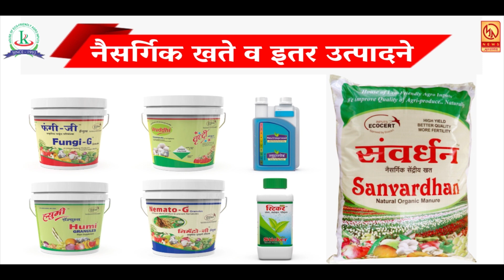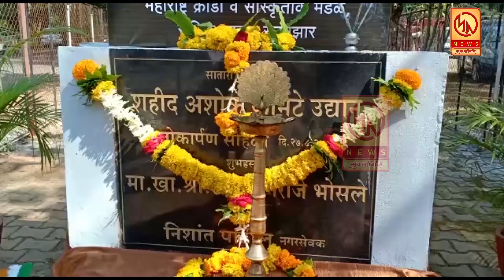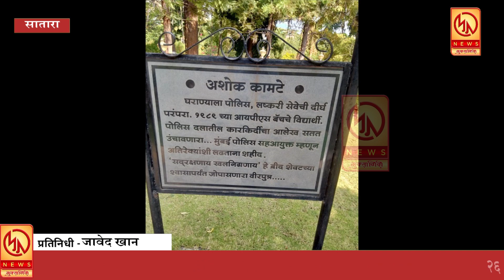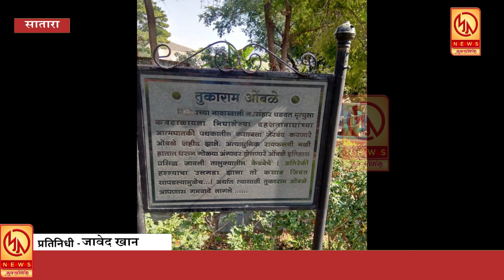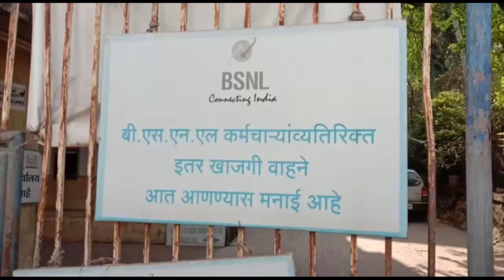मुक्तागिरी न्युज २६.११.२०२० आढावा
आपण पाहत आहात मुक्तागिरी न्यूज ... रोजच्या ताज्या घडामोडी पाहण्यासाठी लाईक करा शेअर करा आणि सबस्क्राईब करा फक्त मुक्तागिरी न्यूज ... बेल आयकॉनवर क्लिक करायला विसरू नका ...